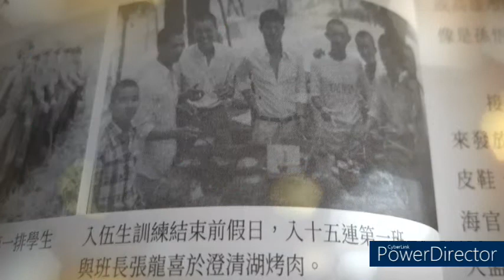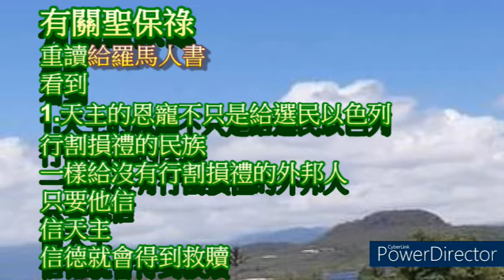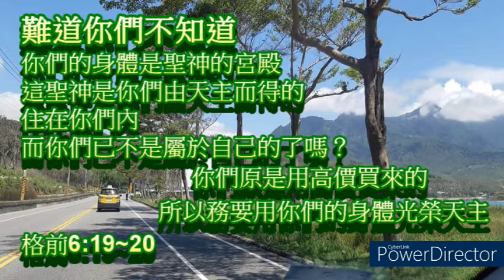保祿書信3